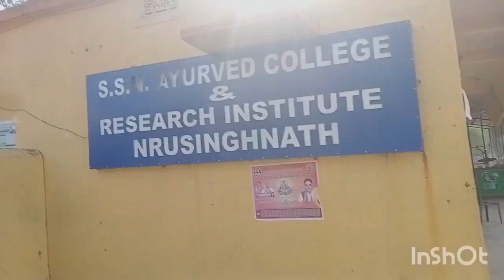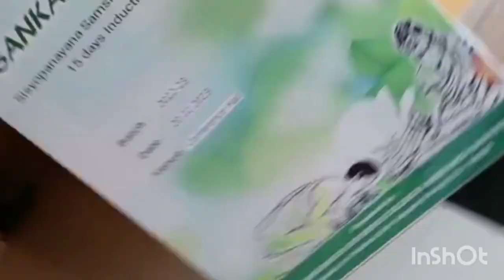Welcome day in SSN AYC 🤟😊 BARGARH ||@Satyabratavlog3630 SANKALPAM 2023#viral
||WELCOME CEREMONY IN SSN AYC 🤟😊 BARGARH ||‎@Satyabratavlog3630  SANKALPAM 2023#viral